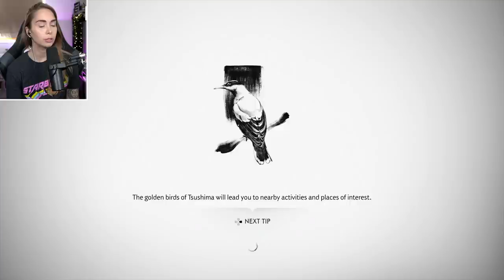Peace for Yuriko - Ghost of Tsushima [13]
Thanks for checking out my playthrough of Ghost of Tsushima, a PS4 exclusive! I'm playing on a PS4 Pro. Hope you'll stick around!